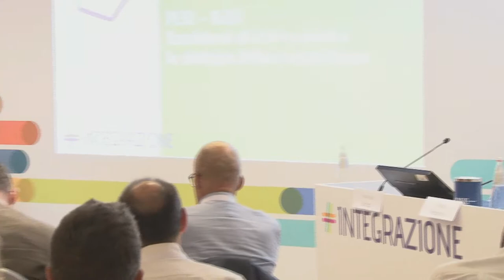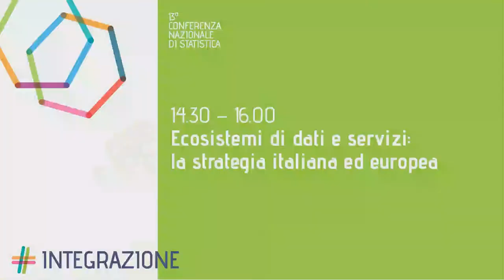INTEGRAZIONE - Ecosistemi di dati e servizi: la strategia italiana ed europea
Coordina: Giorgio Alleva | Presidente Istat

TAVOLA ROTONDA

Valerio Fiorespino | Istat
Enabling Data-Driven Services
Emanuele Baldacci | European Commission
Diego Piacentini | Team per la trasformazione Digitale